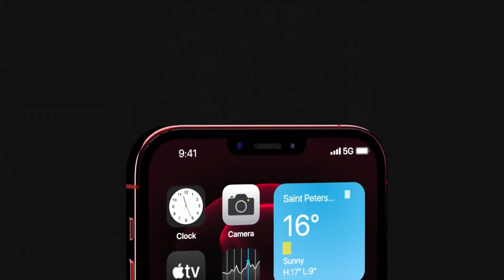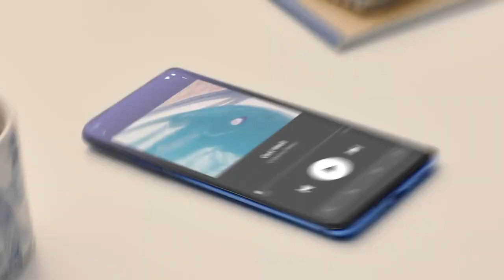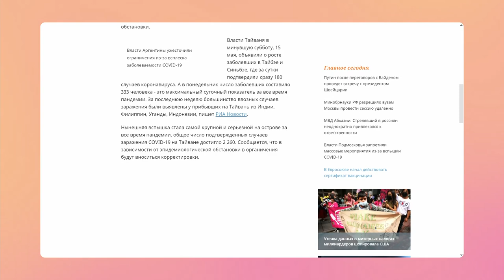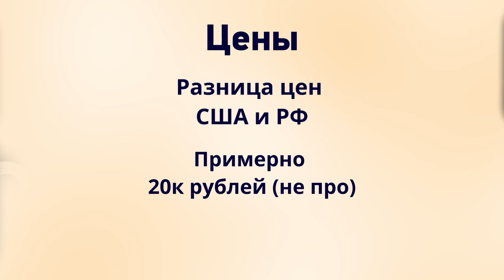Все слухи про iPhone 13, готовьте 160.000 рублей!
Сегодня мы расскажем вам все про iPhone 13, а именно разберемся, какие будут изменения в дизайне, что будет с экранами, камерами и процессором, ну и озвучим все цены, причем как американские, так и РОССИЙСКИЕ!

У видео есть тайм-коды, они чуть ниже)

Это очень помогает продвижению наших видео и развитию блога, так что всей командой будем вам очень признательны)

И пишите в комментариях, как вам съемка и монтаж. Может что-то добавить, подправить, улучшить? Мы рады любой конструктивной критике)

И для тех, кто дочитал до сюда, скоро обзор OnePLus Watch, так что включайте уведомления, ролик уже снимается

00:00 короче говоря, офигел от цен 😂
00:08 приветствие и тема видоса
0:37 а вы знали, что мы добавили таймкоды?😅
00:48 дизайн
02:54 Touch ID, вернёшься?
03:22 Экраны
04:54 Always On Display
05:36 Чёлка!
06:14 Большие аккумуляторы!
07:04 все про чип(Процессор)
08:15 Громадная камера с новыми сенсорами
09:14 Цены, ОСОБО ВПЕЧАТЛИТЕЛЬНЫМ НЕ СМОТРЕТЬ, ДАННЫЙ КОНТЕНТ МОЖЕТ ВАШ ШОКИРОВАТЬ
11:08 О, какой топовый цвет, хочу, буду переплачивать 20к, только бы его взять…
11:52 А надо ли покупать/обновляться?
13:24 Поставьте лайк, мы снимали и монтировали это несколько дней без отдыха 🤪

И отдельный респект Андрею по части монтажа. Получилось годно)

Команда лампового канала World of Gadgets